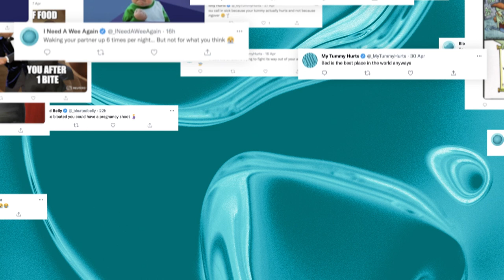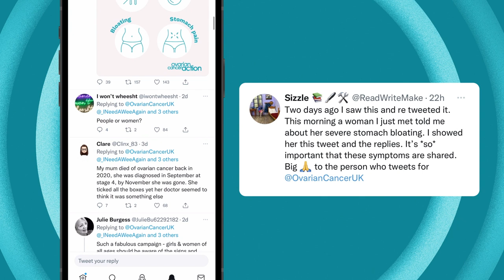World Ovarian Cancer Day 2022: Making an impact in 72 hours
Before World Ovarian Cancer Day, 7500 people were followed by four verified Twitter accounts - My Tummy Hurts, I Need a Wee Again, Feel Full Quickly, Bloated Belly. And they ignored them.

These aren't just four Twitter accounts but the four main symptoms of ovarian cancer. And 7500 isn't just the number of people followed. 7500 people with ovaries are diagnosed with ovarian cancer every year, often at a later stage.

Ignoring Twitter accounts won't kill you, but ignoring ovarian cancer symptoms could.

On the Friday before World Ovarian Cancer Day, we launched a video on Twitter highlighting why knowing the symptoms and listening to your body, not ignoring it, could be lifesaving. This is the impact we made in 72 hours.